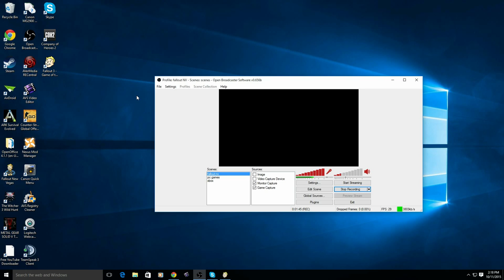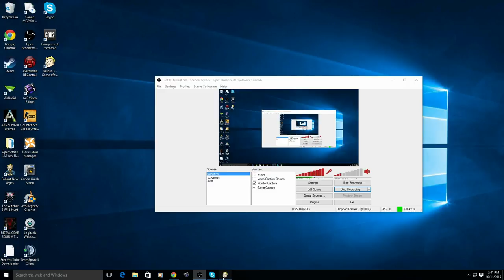Let's Play Fallout 3! Leaving Vault 101 (2)! + Fallout 4 Giveaway!